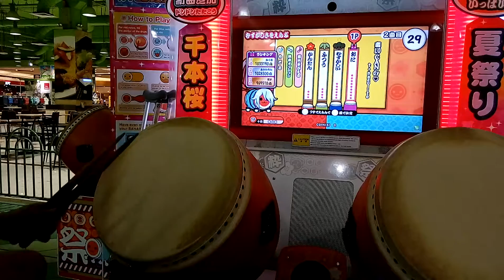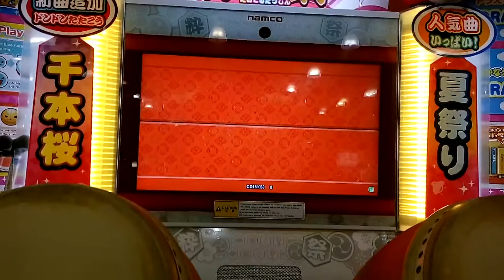太鼓の達人 レッド 毒LOCANdy♡ フルコンボ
撮影場所: Aeon Tebrau City (マレーシア）
撮影日: 21/03/2017
Player: みくる